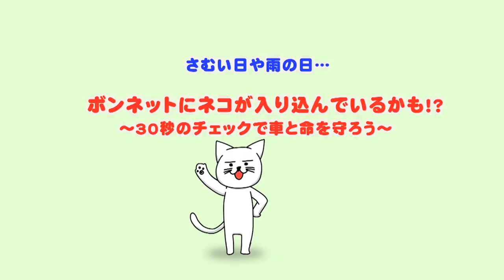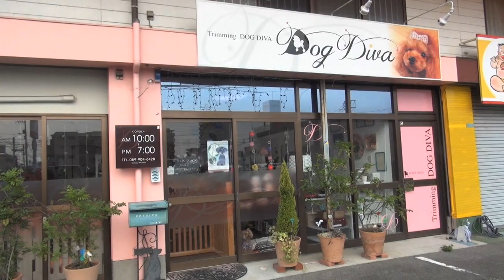飼い主募集！「拓隼くん、七希くん、あやかちゃん」えひめイヌ・ネコの会・里親さがし会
えひめイヌネコの会の里親さがし会にお邪魔して、飼い主さんを募集しているわんちゃんの取材をしてきました。
拓隼（たくとくん）、七希（なつき）くん、あやかちゃんの元気な姿をご覧ください！

どの子も可愛くて、連れて帰りたかった・・・（我が家にはたくさんの保護猫がいて無理なのです）

気に入った子がいれば、えひめイヌネコの会のホームページをご参考に、会いに行ってくださいね。
愛媛県内、または近郊希望の保護主さんが多いかと思います。
ご相談ください。

ご縁がありますように・・・